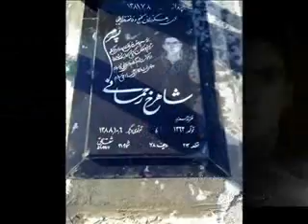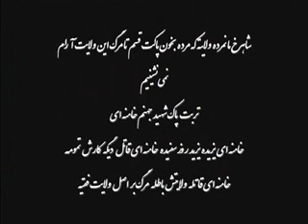پاي صحبت برادر شهيد عاشوراي 88 شاهرخ رحماني